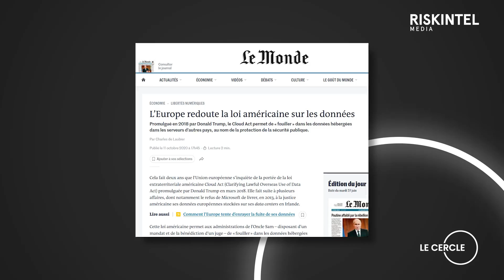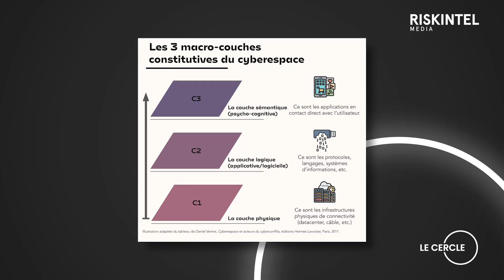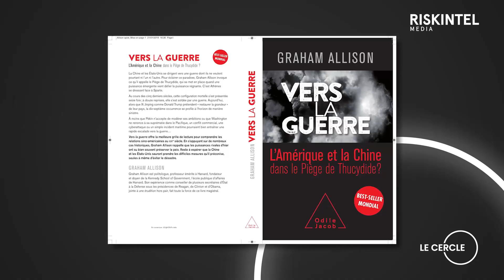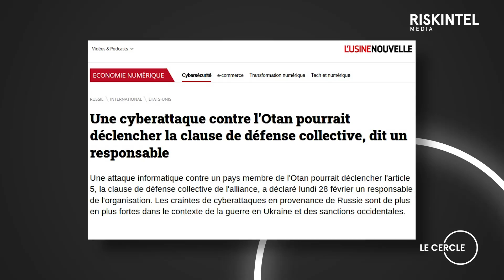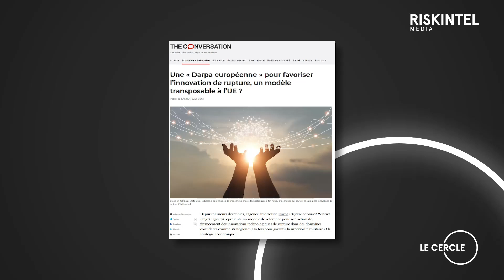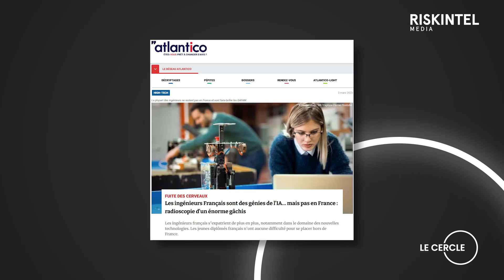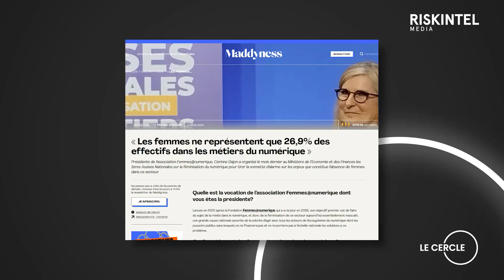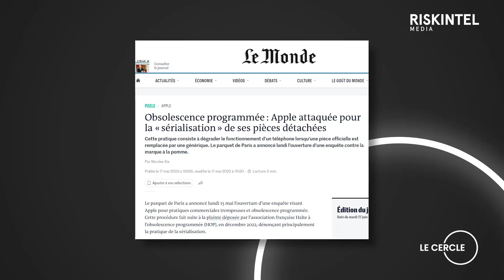Briser les chaînes : Comment l'Europe peut surmonter sa faiblesse numérique ! Avec Henri d'Agrain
Un grand merci à notre intervenant :

🔥 Henri d'Agrain - Délégué général du Cigref

⭕⭕⭕ Chapitres ⭕⭕⭕

Durant cet épisode : 00:00
Intro - sujet et parcours de l’intervenant : 00:58
De l’armée au numérique : 3:45
Analyse géopolitique dans le cyberespace : 7:27
Comment définir le cyberespace ? 11:30
Fragmentation et privatisation du net : 16:56
Souveraineté vs Oligopoles numériques : 20:00
Conséquences de la Guerre Ukraino-Russe : 23:30
Définition de la Souveraineté numérique : 29:35
Comment financer l’innovation : 39:02
Pénurie des talents sur fond de fuite des cerveaux : 42:17
Les femmes et le numériques : 51:18
Rôle des entreprises : 54:25
Impact environnemental de l’IT : 1:01:15
Cyber Resilience Act : 1:06:20
L’IA, petite ou grosse révolution ? : 1:11:38